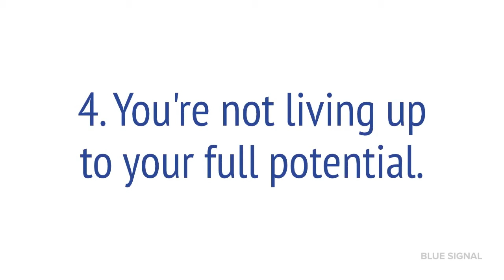5 Signs that it's Time for a Career Move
The hardest part about your career progression is knowing when to say goodbye. If you’ve struggled with staying engaged, aren’t getting recognition, want a better culture fit, or need a new challenge - here are a few ways you can identify if the time is right.

Are you ready for a career move? Blue Signal has your back.